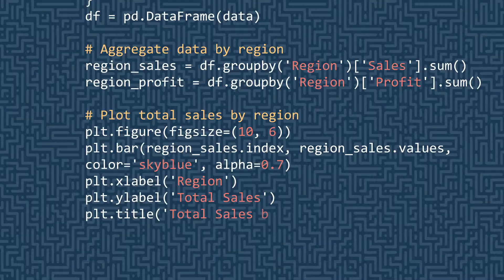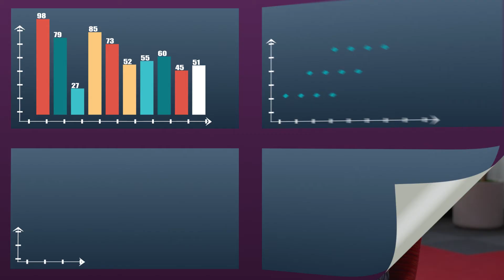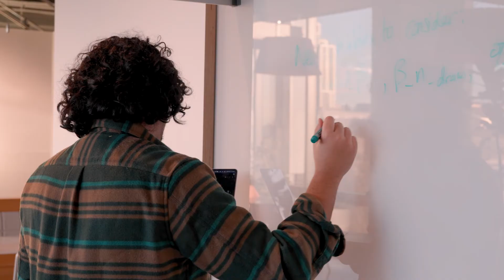Data Science: Using Python